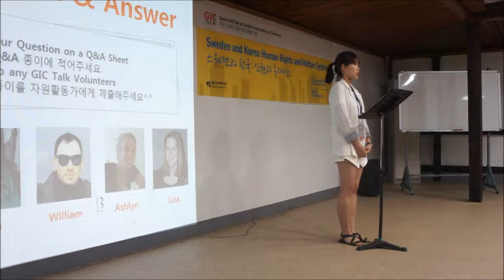[GIC Talk] 2015.5.30 "Sweden and Korea: Human Rights and Welfare Society" by Lars Danielsson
The GIC is privileged to host Ambassador Lars Danielsson. The ambassador has a degree in public administration from the University of Gothenburg, in Gothenburg, Sweden. The ambassador has previously served sequentially in China, Switzerland, U.S.A., Hong Kong, Macao and now Korea since September 2011. During his posting in Stockholm, the ambassador served for 12 years as state secretary and senior foreign policy advisor to two Swedish prime ministers.
The ambassador has been invited to share his thoughts on his GIC Talk entitled: “Sweden and Korea: Human Rights and Welfare Society.” During his GIC Talk, the ambassador will share how Sweden has developed human rights and welfare, alongside Korea doing so, at different periods of history.
After this GIC Talk, the World Human Rights Cities Forum discussion groups will be rewarding the winners of money prizes, so please come to attend these two special events celebrating the advancement of human rights.